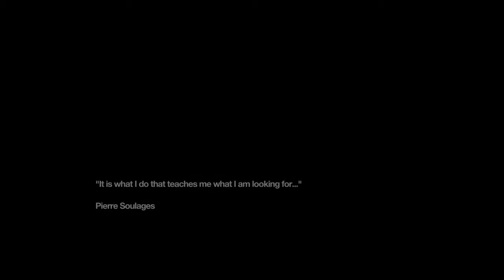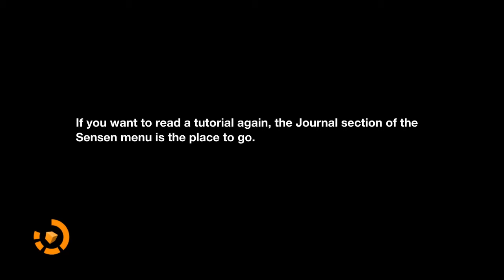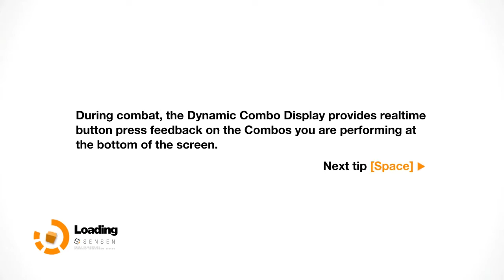Remember me-ilk baxis/First look